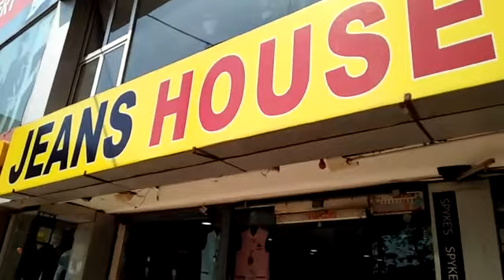Jeans House 9827475444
Akash Ganga Market, Bhilai